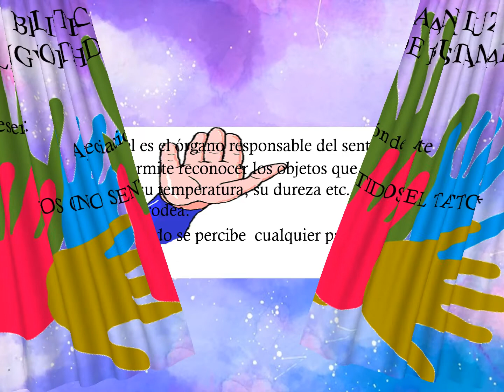Una mirada al arte a través de los sentidos: El tacto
Una forma fácil y sencilla de imaginarnos  la textura de algunos elementos.
Para 3er y 4to año básico